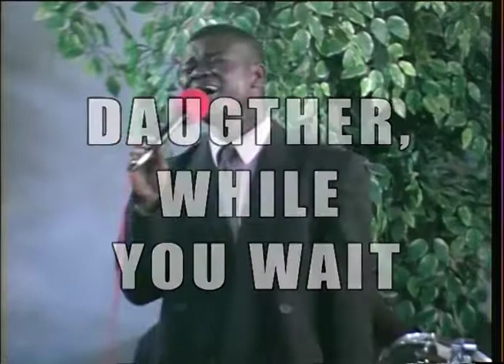SUNDAY SERVICE 1999 - DAUGTER WHILE YOU WAIT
Sunday Service 1999, The Lighthouse Cathedral, Accra, Ghana